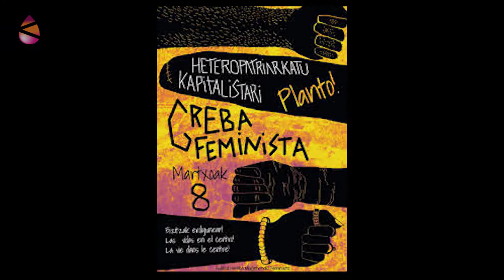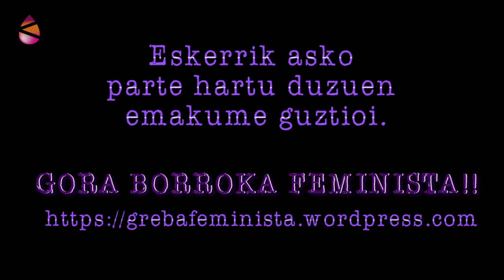Meteorito - M8 Grebara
Martxoaren 8an emakume*, trans eta bollerok lan guztiak, soldatapeko zein doako lanak, egiteari utzi eta kaleak hartuko ditugu. Greba feministak bizitzako esparru guztiei aurre egiten die, indarkeriari, parekidetasun ezari,
prekarietateari, sexualitate eredu
hegemonikoei, lanen sexuaren araberako banaketari, kontsumo ereduari, familia patriarkalari, jakintzen hierarkizazioari, arrazakeriari, edertasun kanonari eta zapalkuntza guztiei.

El 8 de marzo, mujeres*, trans, y bolleras dejaremos de realizar todo tipo de trabajos, tanto remunerados como no remunerados y tomaremos las calles. Con la huelga feminista queremos poner la vida en el centro frente a la violencia, la desigualdad, la precariedad, los modelos de sexualidad hegemónicos, la división sexual del trabajo, el modelo de consumo, la familia patriarcal, la jerarquía de los saberes, el racismo, el canon de belleza y todas las opresiones.